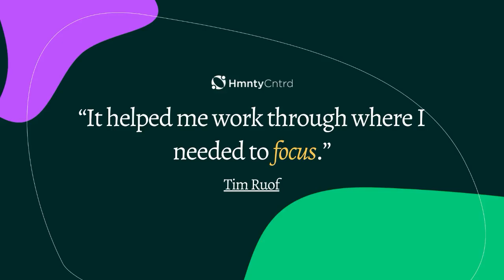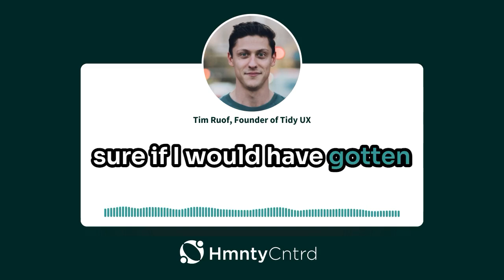Tim Ruof | Entrepreneurship Group Coaching Testimonial